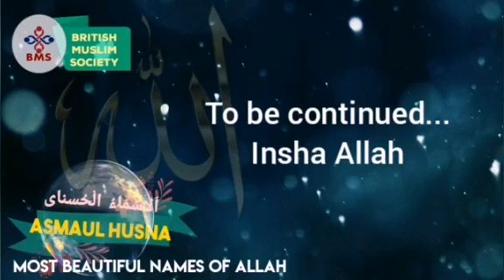29 العدل அல்-அத்ல் அல்லாஹ்வின் அழகிய திருநாமங்கள் اسماء الله - மிகவும் நீதி நியாயமாக நடப்பவன்